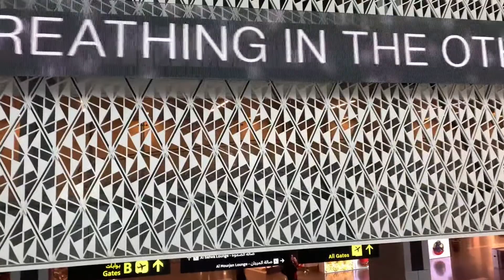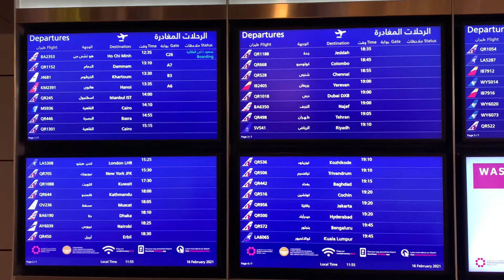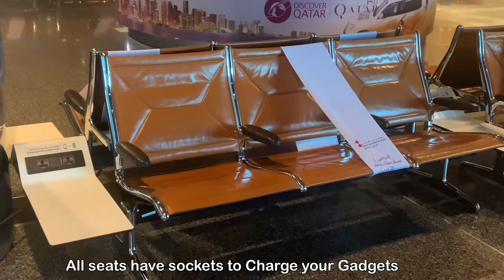Doha Hamad International Airport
Hamad International Airport Doha is a truly Stunning, and one of the most luxurious Airports in the World. Serving around 160 destinations in every corner of the Globe, Hamad International airport is a Major transit point for flights to all Continents of the World.